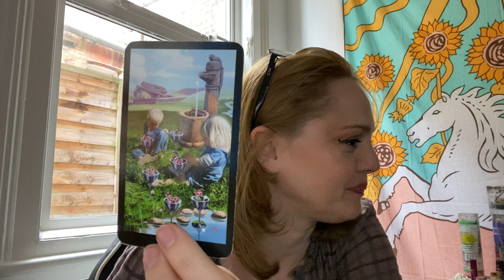Capricorn TIMELESS reading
Hello Capricorn! Come on in, put your feet up and make yourselves at home.
This is your Capricorn reading for September 2021

Age:41

Height: 6 ft

My Sign :
Sun : Libra
Moon : Leo
Venus : Scorpio
Rising : Capricorn

Jen xx